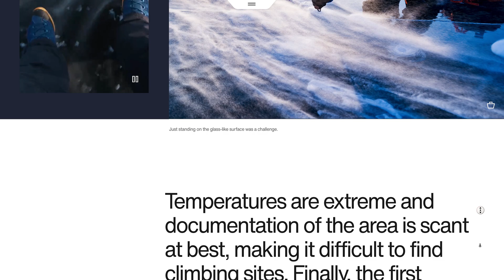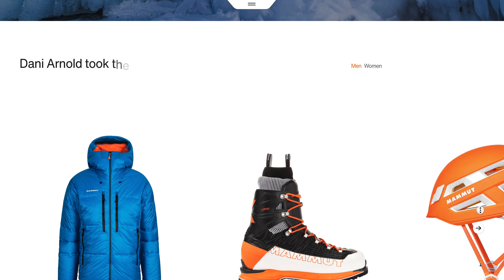Experience | Mammut — Curated by WEBGRAPH